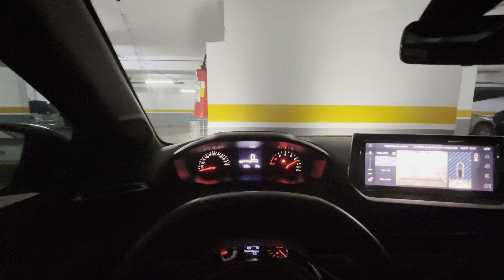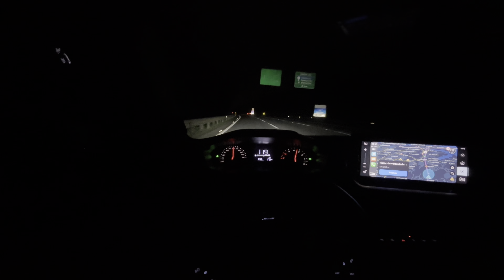🔥 Desempenho Peugeot 208 Style 1.0 2024 l Teste de Longa Duração